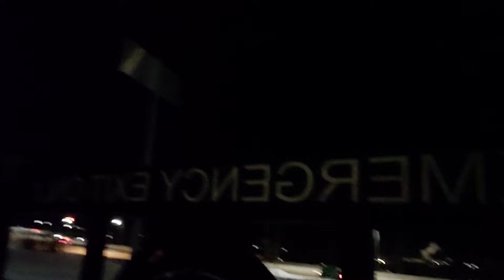Boards N' Bikes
Shredding the hill and then going full Gnar on the trails. Using the Surly Moonlander to get out on moonlit paths...seeing as the headlight was forgotten.